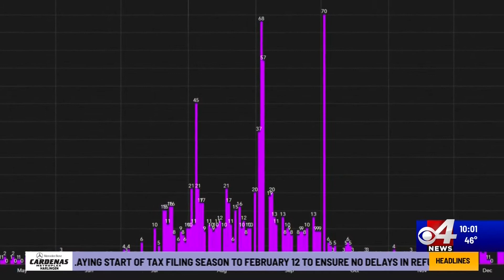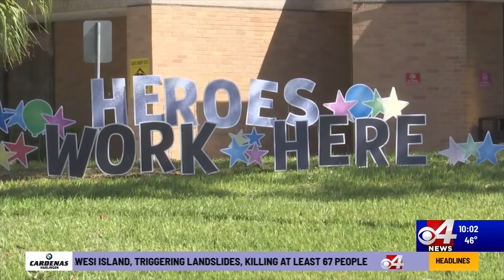Why there are differences in mortality rate between counties